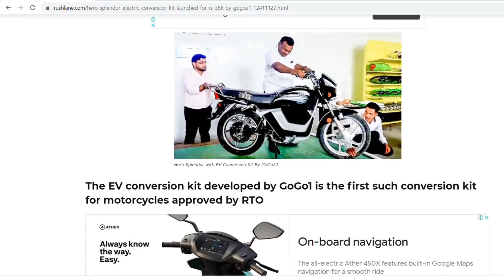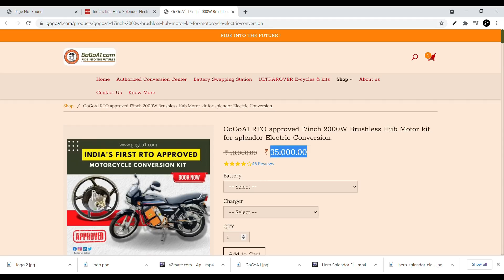ഹീറോ സ്‌പ്ലെണ്ടർ ഇലക്ട്രിക്ക് ബൈക്ക് || Hero Splendor Electric Bike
Contact Numbers:
Sales Department
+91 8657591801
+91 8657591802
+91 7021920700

Marketing Department
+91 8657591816